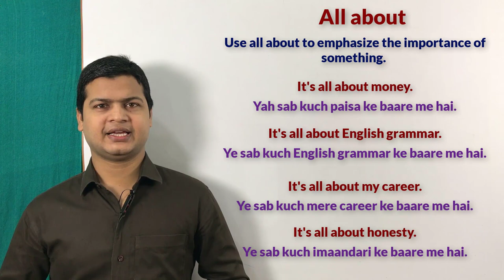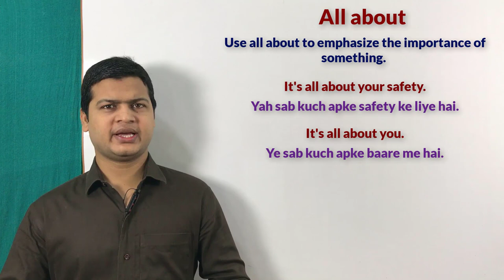Use of All about in English | English sikhe video | English by spoken english sir.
It's All about (सब कुछ है)

Friends जब कहना हो, सब कुछ है, जो है यही है,या जो है इसी के बारे में है, तो  इसके लिए आप it's all about का use करके अपने sentences को बोलेंगे तो चलिए आज के lesson की शुरुआत करते हैं

सब कुछ पैसा है
It's all about money.

सब कुछ आपकी पढ़ाई के लिए बारे में है
It's all about your learning .

सब कुछ मेरे कैरियर के लिए है
It's all about my career .

सब कुछ आपके सुरक्षा के बारे में है
It's all about your safety .

सब कुछ मेरा परिवार है
It's all about my family .

सब कुछ ज्ञान है
It's all about knowledge .

मेरे मालिक मेरे लिए सब कुछ  है
It's all about my boss for me.